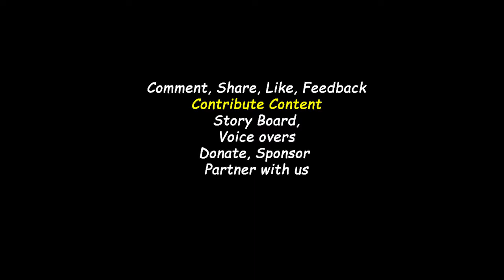Tsuro naGudo Series 001 - My Chicken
Tsuro naGudo Series is a collection of folktale stories used to be told to kids by elders as a way of educating & entertainment. The most popular are of 'clever' Tsuro (Hare) & 'foolish' Gudo (Baboon) also known as sekuru Gudo & muzukuru Tsuro (Uncle Baboon & nephew Hare).

We have compiled & tried to put them in live action as morden day cartoons, as the technology moves on, there's little or no time for story telling as gadgets are now morden day entertainment for both children & adults. you can also contribute scripts, voice over, etc to bring back our own folktales to life, thank you.